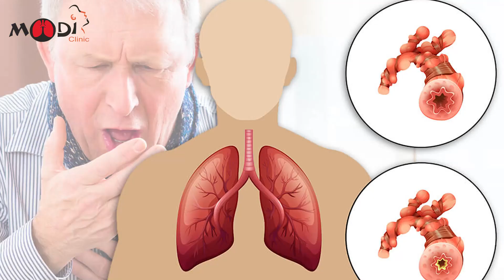Respiratory Management for COPD, Asthma & Lung Patients When Traveling | Dr. Mahavir Modi Pune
Respiratory Management for COPD, Asthma & Lung Patients When Traveling | Dr. Mahavir Modi Pulmonologist Pune

In this informative video, we delve into the crucial topic of managing respiratory issues in patients with COPD, asthma, or lung diseases while traveling by air. Whether you're someone dealing with these conditions or you care for someone who is, understanding how to navigate air travel safely is essential. Join us as we discuss expert tips, precautions, and practical advice to ensure a smooth and comfortable journey for individuals facing respiratory challenges. Your health and well-being matter, and we're here to help you make informed decisions while embarking on your travels. Watch now to gain valuable insights and ensure a worry-free travel experience.